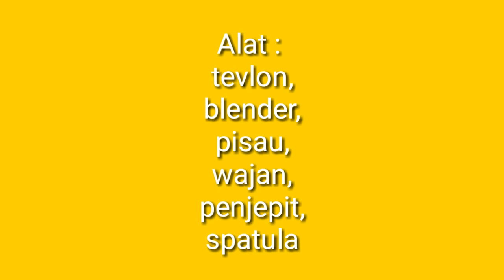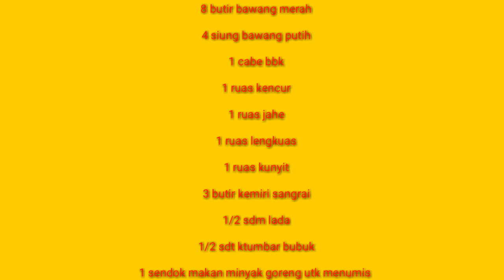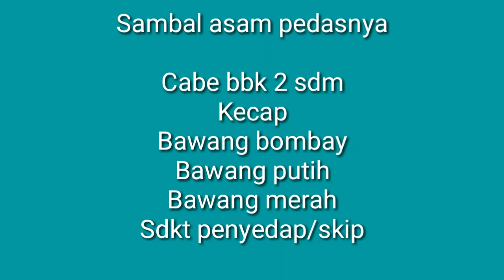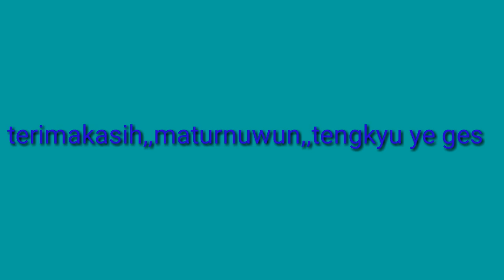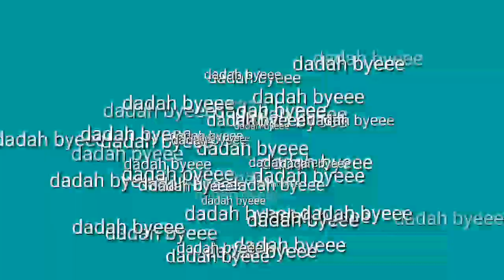SATE LILIT AYAM KHAS BALI || Pedas Manis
Satai lilit adalah ayam yang dihaluskan kemudian dicampur dengan rempah-rempah Indonesia yang kemudian dililitkan di sebatang

untuk membuat satai lilit ayam khas Bali sendiri sangat mudah kok. Mau tahu seperti apa cara buatnya?